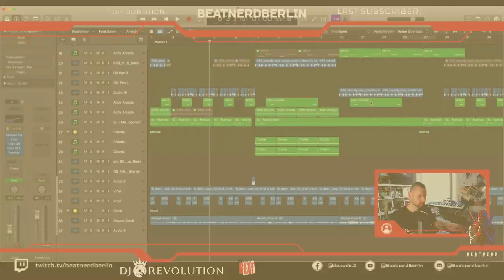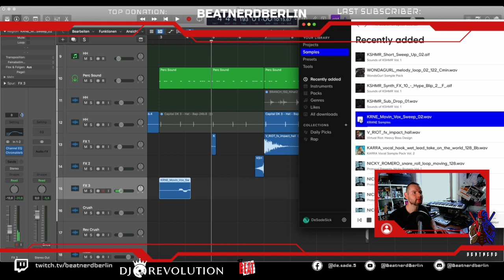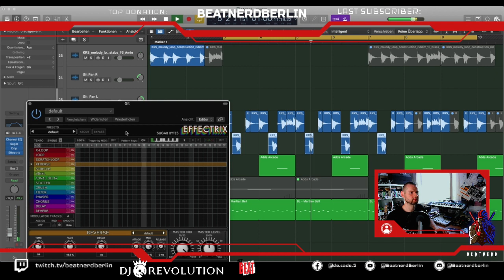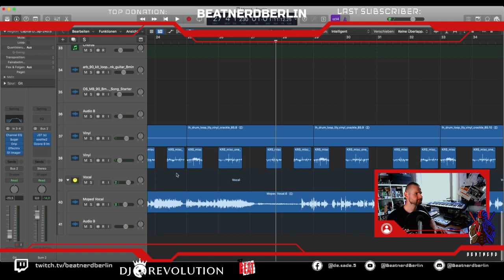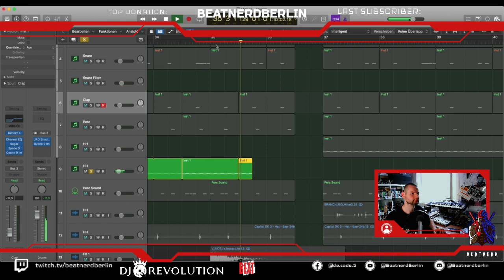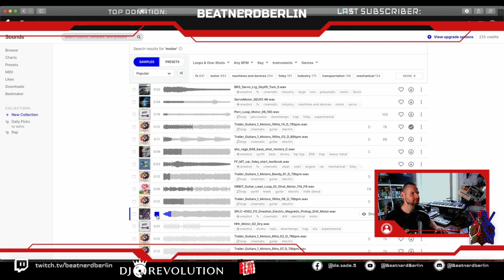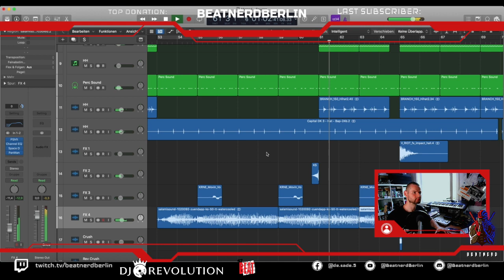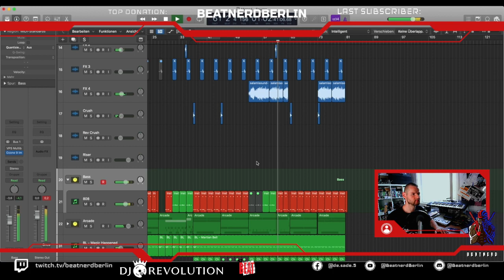BeatNerd: From the Scratch - FK Moped Part 4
► Das zeige ich Euch im Video:

Wir bauen in wenigen Schritten eine Idee im Trapstyle und schauen uns an wie man kreativ arbeitet.

Endorsed by

DeSade